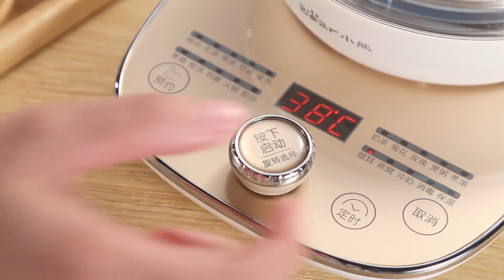Electric Glass Kettle/ Multiple function kettle--tea maker; soup; stew;boiled egg; hotpot; porridge